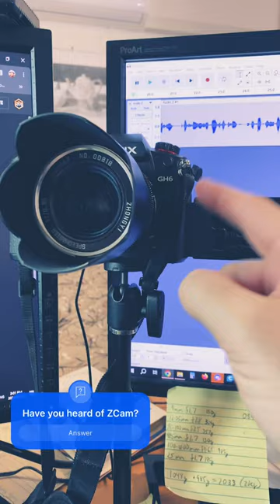ZCam E1 finally bit the dust - wear and tear of being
ZCam E1 is this amazing Micro Four Thrids camera that is as small as they come, its been a great "Webcam" for me as well as a nice stationary camera when filming action or animals. But it has finally died for good. The newer ZCam E2 series of cameras are a lot bigger so I've gone with a Lumix GH6 for now but I'm hopeful I'll get a new ZCam in the future because boxy cameras are useful!

🐝 Join the Swarm --- Of Creators, By Creators, For Creators! Where we unite, innovate, and grow together. From zero to hero, we're all about empowering each creator's journey with tips, tricks, and real stories. Dive in for gear reviews, motivational boosts, and a behind-the-scenes look at building a channel from scratch. Join our swarm and be part of a community that shapes the future of content creation. 🌟